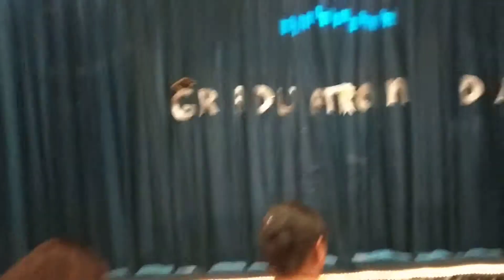Hulla Hoop Dance on waka waka song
Graduation Day celebrated for Kindergarten in Aaradhya's school.